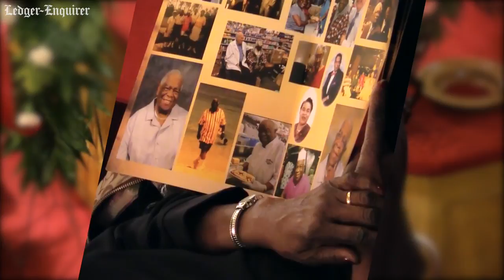Lieutenant Stevens, king of the scrambled dog, remembered at funeral services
The beloved king of the Dinglewood Pharmacy scrambled dog was laid to rest following services at First African Baptist Church. "His arms of service reached out and touched all walks of life," wrote U.S. Rep. Sanford Bishop in a proclamation.